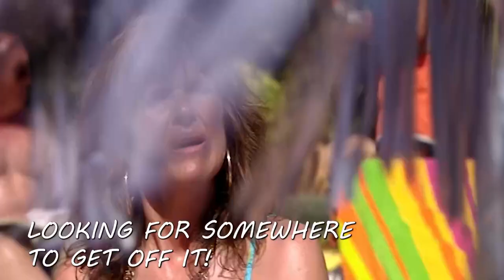Mick Garvey is FURIOUS After Mel Abandons Him On a GIANT SCOOTER! | Benidorm | All Brit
The holidaymakers return to The Solana with a free week's holiday as compensation for last year's hostage situation. Mel wants Mick to help him open his new mobility shop but things don't go to plan.